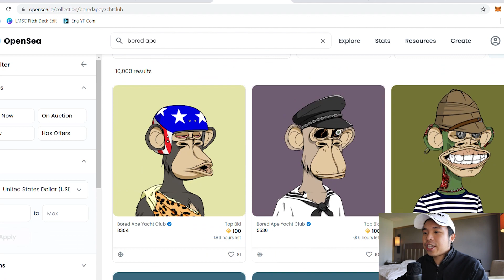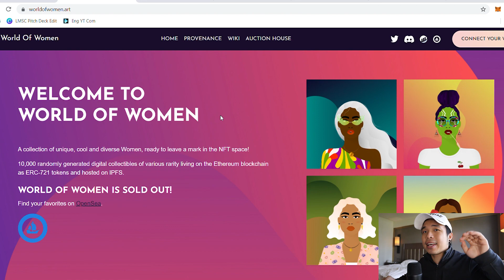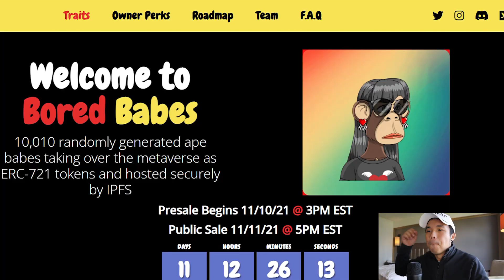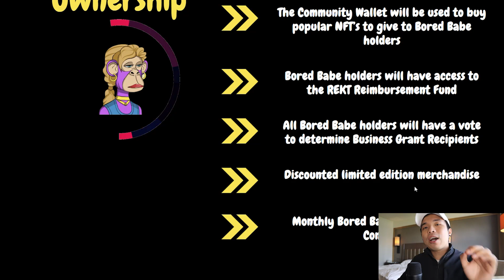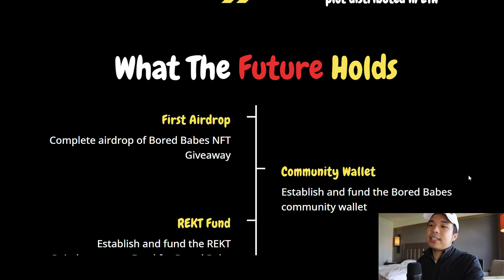BORED BABES! THE NEXT BIG THING! ETH NFT COLLECTION! LAUNCHING SOON!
In this video, I will be reviewing Bored Babes.

This